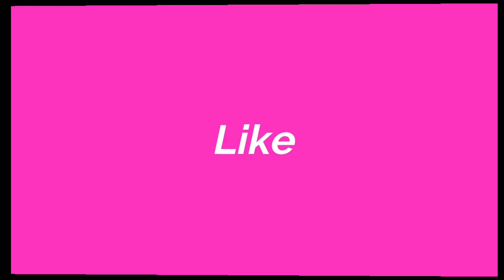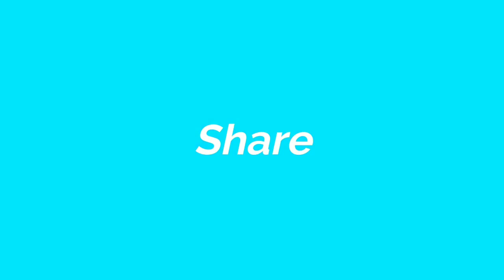MAPANTA DYAY SEVEN SEAS / BULOD NGA AYAT / TA DENNAM AWAN NAGBASOLAK